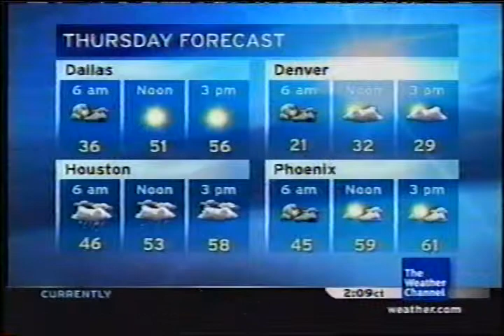TWC Local on the 8s from December 2007 #27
Another LOT8s from December 2007 overnight

Title is Showers